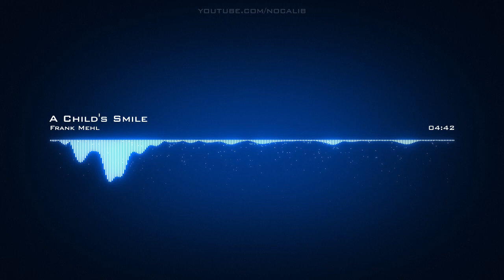Frank Mehl | A Child's Smile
Artist: Frank Mehl | Track: A Child's Smile